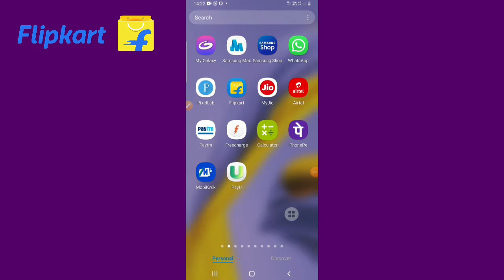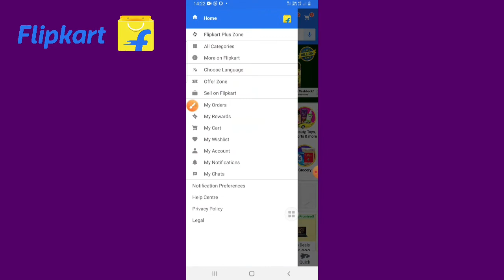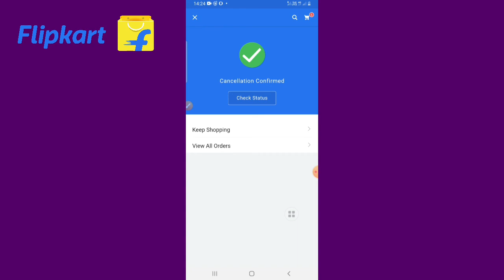how to cancel any order in flipkart | flipkart me order ko cancel kaise kare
flipkart me koi bhi order ko cancel kaise kare
how to cancel any order in flipkart 2021
how to cancel flipkart order after shipping
flipkart me order cancel kaishe kare
flipkart se order cancel kaise karte hai